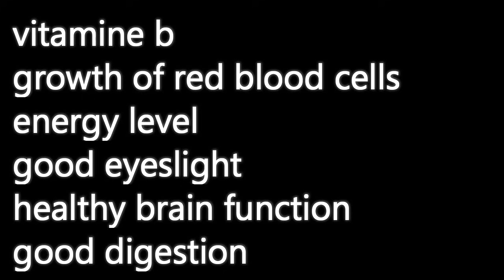क्या होगा हर रोज चने के साथ खजूर खाने से।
खजूर खाने के फायदे। benefits of dates
भुना चाना खाने के फायदे।chana benefits